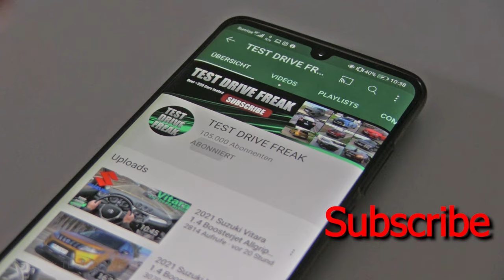2022 Toyota Proace Verso L1 2.0 D-4D 144 PS TOP SPEED AUTOBAHN DRIVE POV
2022 Toyota Proace Verso L1 2.0 D-4D
106 KW / 142 HP / 144 PS
2.0L Turbo Diesel Engine
1997 cm3 / 121.8 CUI
4-Cylinder
370 Nm / 272 ft-lb
8-Speed Automatic